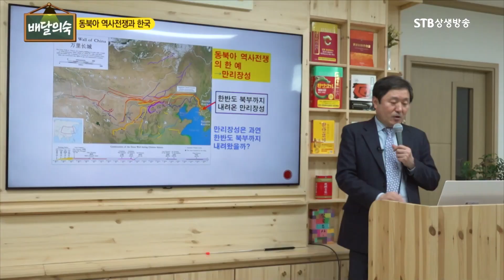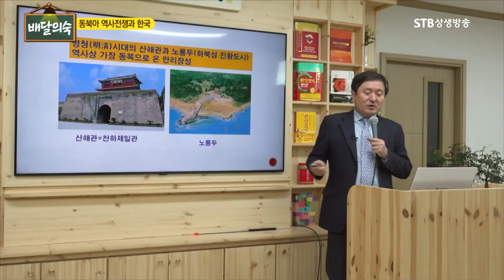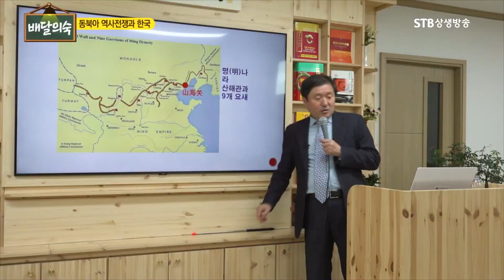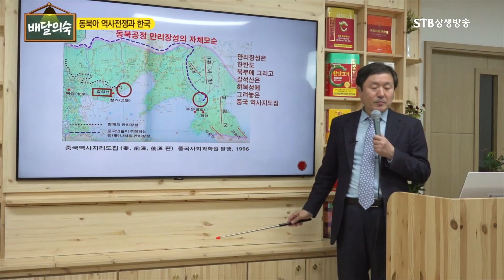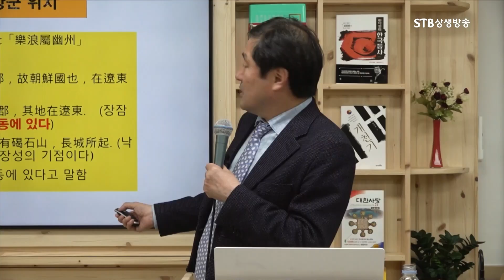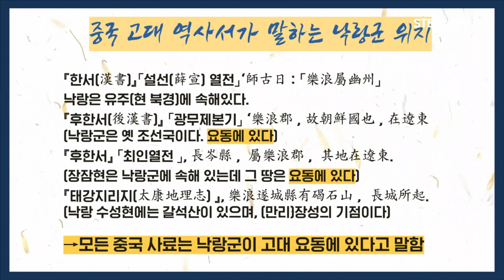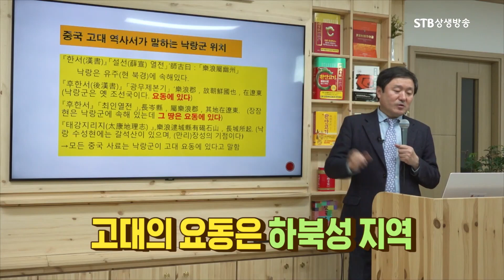만리장성이 한반도북부까지 내려왔다는 지도는 자체모순ㅣ모든 중국사료는 낙랑군이 고대요동에 있다고 말한다ㅣ이덕일 소장